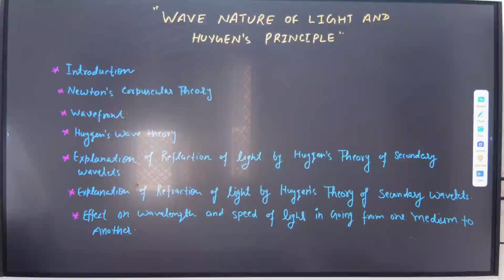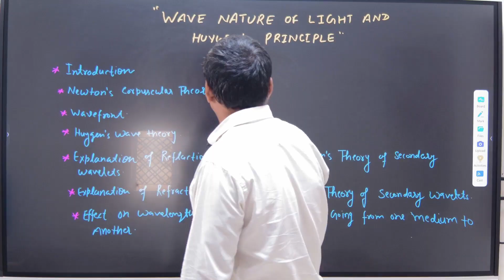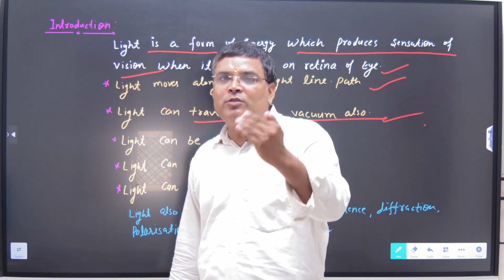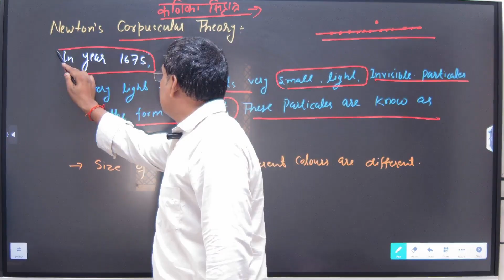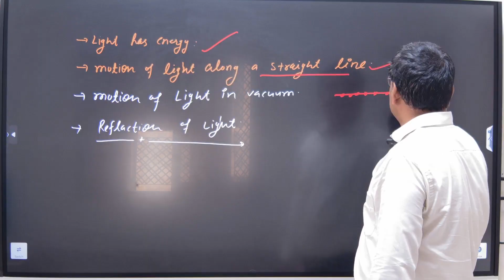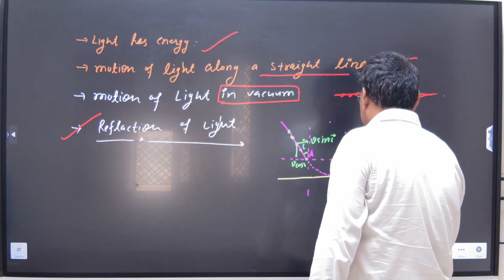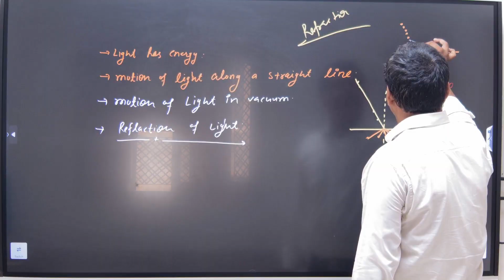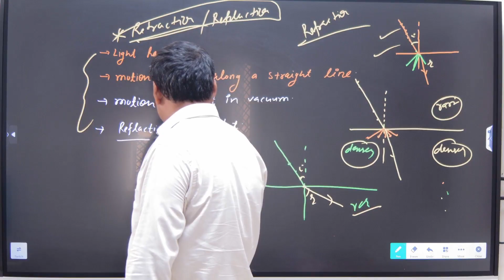Wave Nature of light :- Newton's Corpuscular Theory Physics 12 IIT JEE NEET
Wave Nature of light :- Newton's Corpuscular Theory Physics 12 IIT JEE NEE
Wave Nature of Light Physics 12
Newton's Corpuscular Theory Class 12 Physics
Wave and Particle Nature of Light
Newton's Theory of Light IIT JEE
Wave Nature of Light Explained NEET
Light Interference and Diffraction JEE NEET
 Newton vs Huygens Theory of Light
Young's Double Slit Experiment JEE
Physics Class 12 Optics Wave Theory
Reflection and Refraction of Light NEET
Key Concepts of Light for IIT JEE NEET
. Dual Nature of Light IIT JEE Physics
Newton's Light Corpuscles Explained Physics
Important Optics Questions for JEE NEET
Huygens Principle and Wave Nature of Light Physics